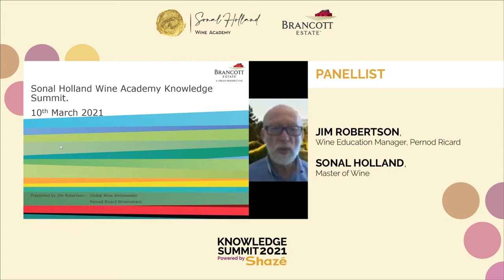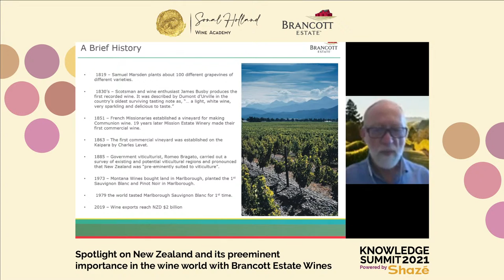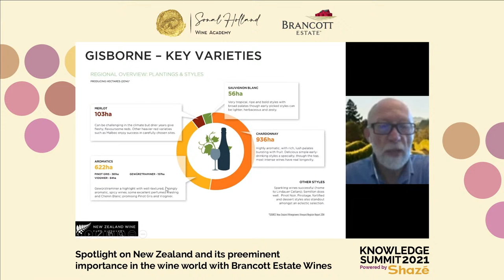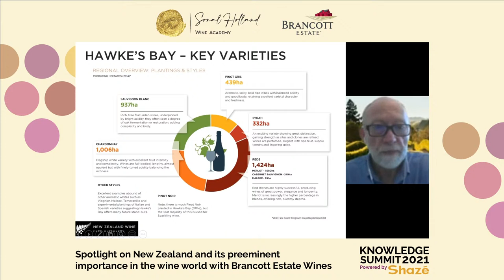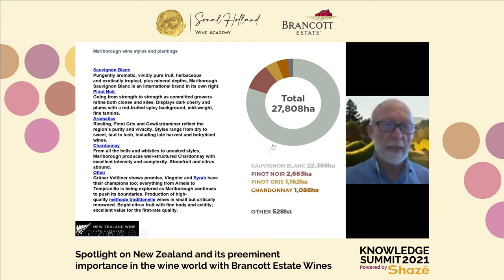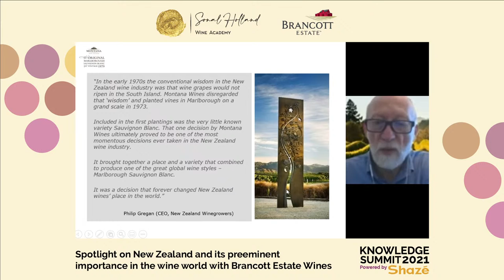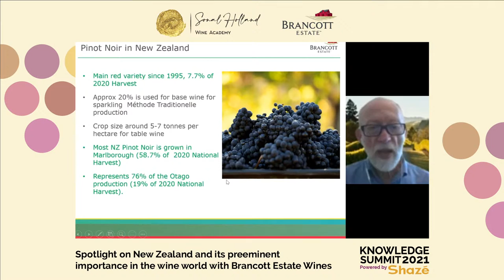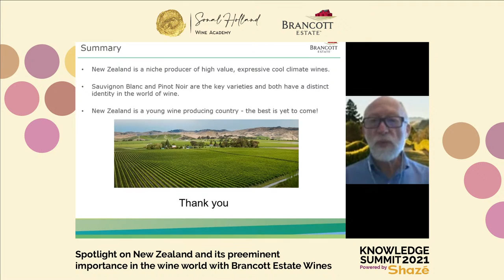Knowledge Summit 2021 - Day 1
Day 1 - 10th Mar Masterclasses Speakers

6:15 PM - How to grow the Indian Wine Industry to INR 5000 CR by 2026?
Speakers -
Ravi Viswanathan, Chairman Grover Zampa Vineyards
Subhash Arora, President Indian Wine Academy, and Delhi Wine Club
Gaurav Sekhri, Director Fratelli Vineyards
Sonal Holland, Master of Wine

7:15 PM - Careers in the wine industry

A discussion on wine education and a dialogue with the wine industry members on their career choices and journey

Speakers -
Ian Harris, Chief Executive at Wine & Spirit Education Trust (WSET)
Karan Vasani, Chief Winemaker at Sula Vineyards
Ruma Singh, Wine Journalist at Between the Wines

8:15 PM
Spotlight on New Zealand and its preeminent importance in the wine world with Brancott Estate Wines New Zealand

Speakers
Jim Robertson, Wine Education Manager, Pernod Ricard